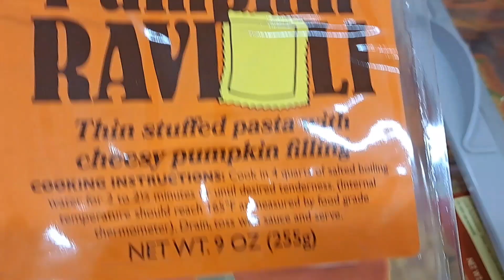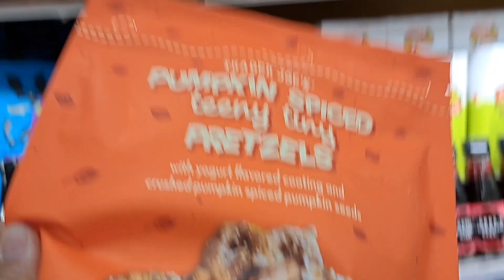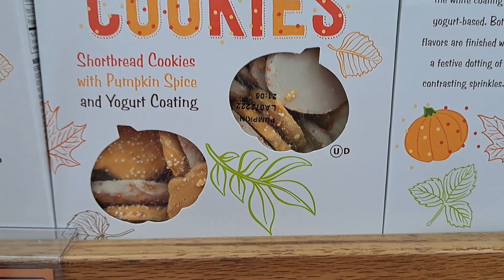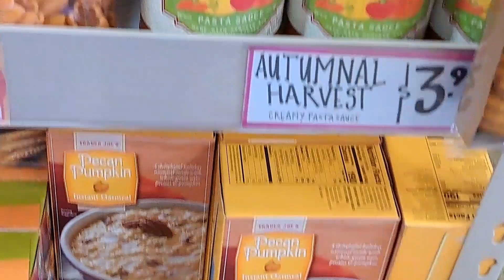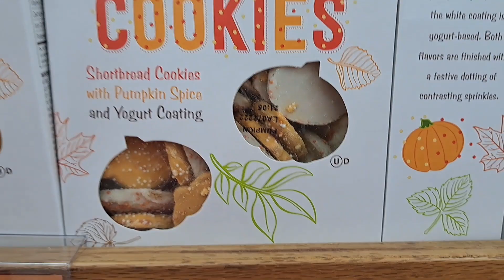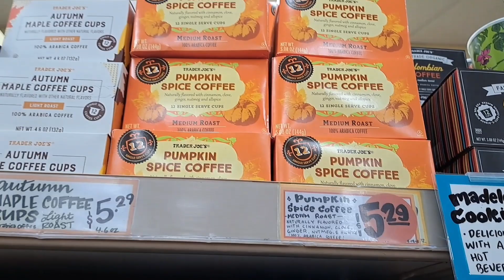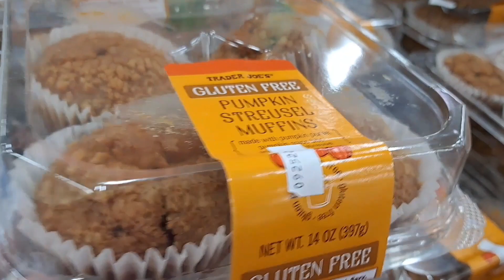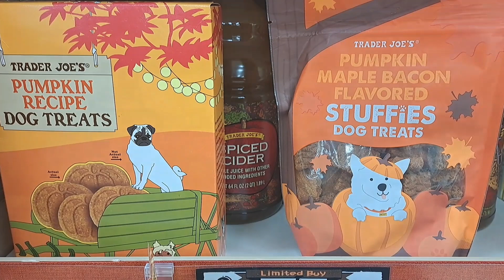TODO LO QUE NECESITAS PARA HALLOWEEN DISPENSA DE ALCURNIA Y DULCES| halloweendecoraciondealcurnia!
DECORACION SERIE🎃 ENCANTO DEL OTOÑO🍁2023 Temporada 5 🎃EDICION HALLOWEEN🎃 halloweendecoraciondealcurnia!
 DECORACION* HOGAR* LIFESTYLE* "ENCANTO DE OTOÑO SERIE

🎃Serie Incluye OTOÑO/Halloween/Thanksgiving Y Hasta Navidad!

 💎💎💎 DE QUE SE TRATA ESTE CANAL??    "DECORACION GLAMOUR"
 EN  ESTE CANAL COMPARTO: Principalmente: